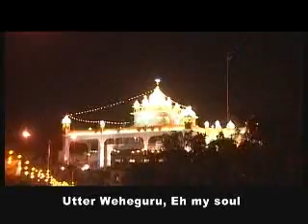Surjit Singh Madhopuri (Sat Nam Bol) Surjit Productio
Show some Love, Show some Support !!
A small favour from you dear Soul!
I need you to listen and watch Sat Naam  song and let me know your valuable opinion in the comment section. Also, if not to Many, atleast share/send/forward the link to  your contacts/friends . I would really appreciate your kind gesture.. Lots more to come!!!
Sat Nam Bol